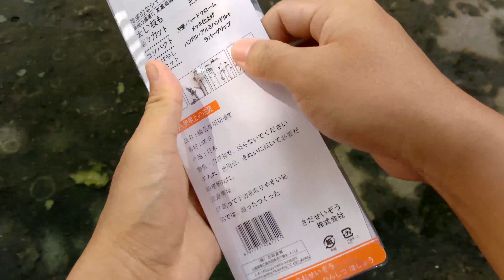Kéo cắt cành cắt cực ngon cầm cực êm tại Dungcunongnghiep.vn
Kéo cắt cành V-130 HM095
💲 Giá: 240k
➡ Chuyên dùng để cắt cành nhánh cho Cây cảnh bonsai và Hoa Lan, Sứ, câu ăm tráo
➡ Lưỡi thép SK5, hàm kéo rộng 55cm , nặng 220g, dài 18cm, kiểu dáng nhỏ gọn đẹp, cắt được cầy cứng. .
➡ Vận chuyển toàn quốc bưu điện thu hộ.

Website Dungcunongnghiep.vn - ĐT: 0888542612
+ 601 Phạm Văn Chí - P.7 - Q.6 - HCM
+ 17 Ngô Quyền, P.7 - Mỹ Tho - Tiền Giang